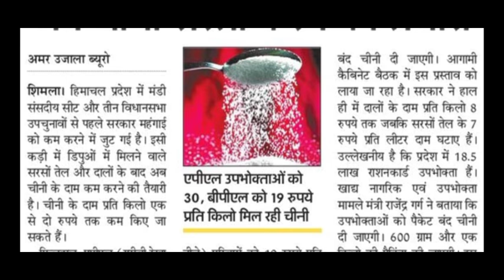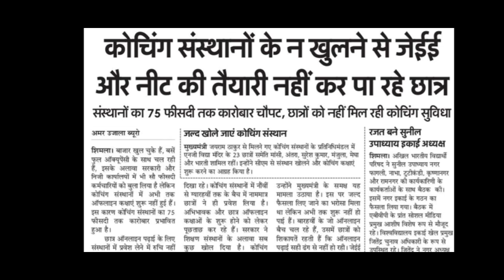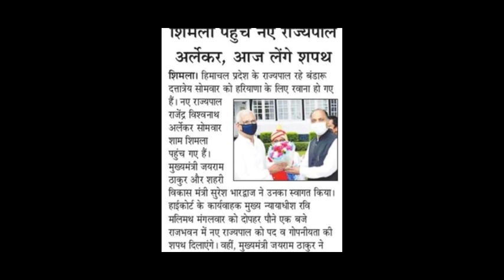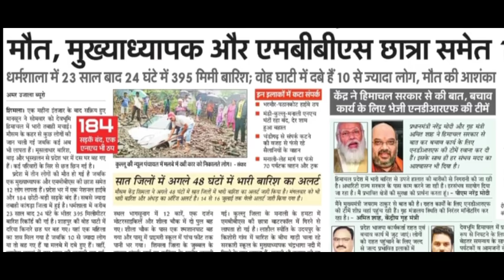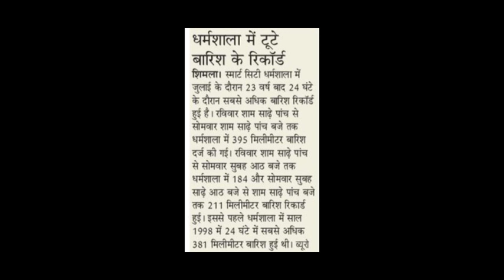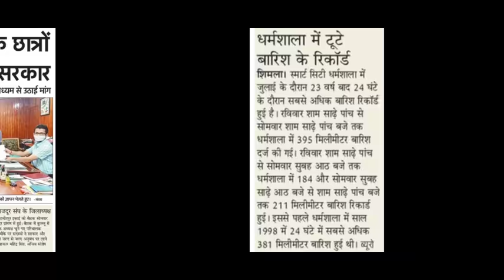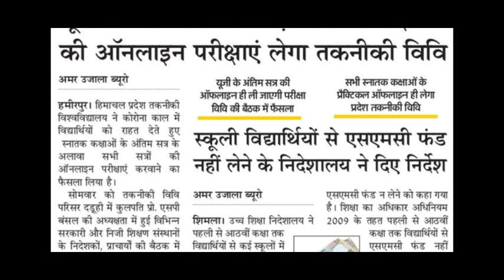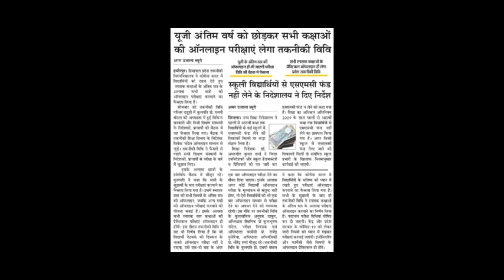इन सभी छात्रों को प्रोमोट करने की उठी मांग ||इस सभी छात्रों के एग्जाम होंगे ऑनलाइन